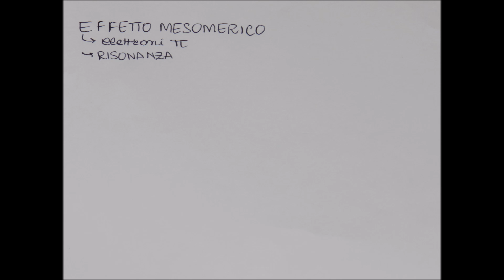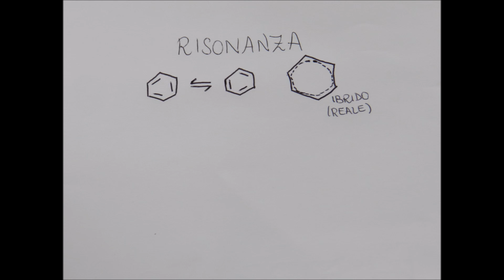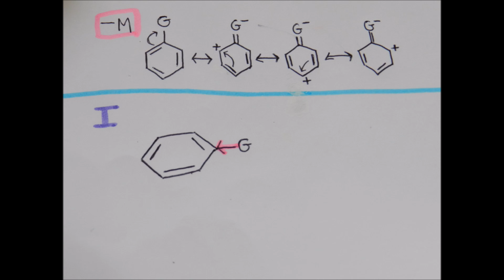Effetto induttivo ed effetto mesomerico - chimica organica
Semplice spiegazione su effetto induttivo ed effetto mesomerico, essenziali della chimica organica aromatica.
Buona visione!
Emily